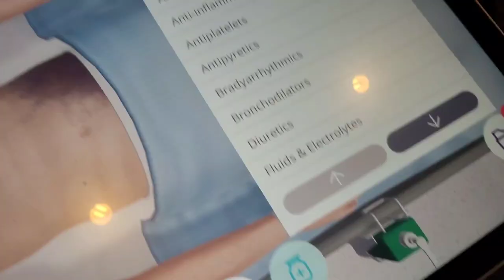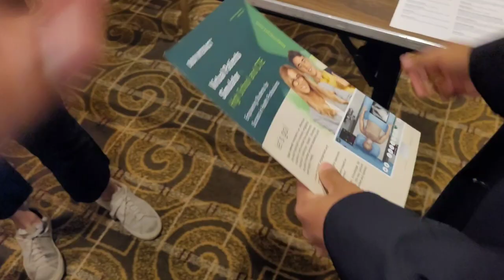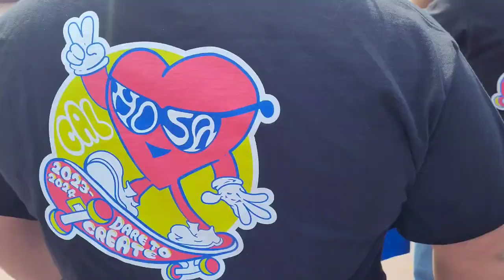Running around at the HOSA State Championship | Vlog #2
Join us for the exhilarating Day 2 of the HOSA State Championship in Anaheim! Team CCHS HOSA is back with more action-packed competitions, camaraderie, and determination as we continue our journey towards victory. From intense challenges to heartwarming moments, this vlog installment offers an exclusive glimpse into our experiences as we strive to excel in the world of healthcare.